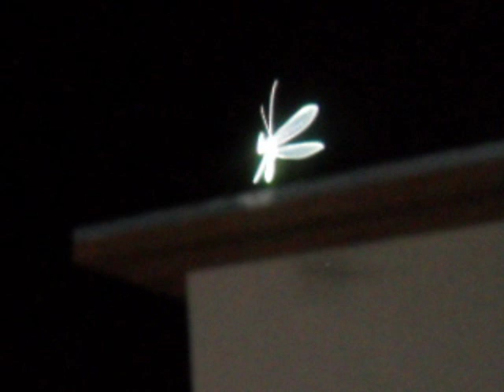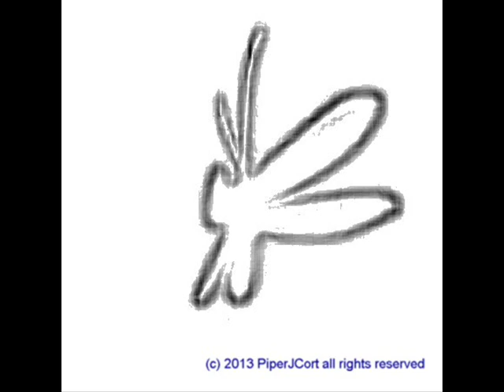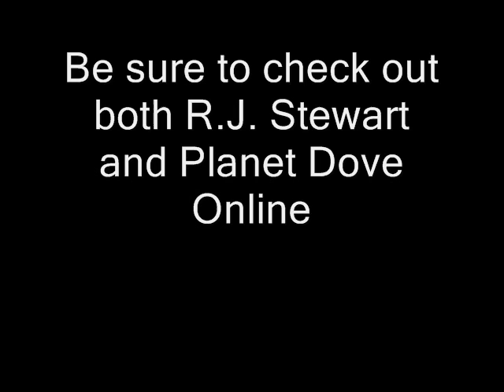THE REAL FAIRIES of JOSHUA TREE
A documentary about "spirit orbs" and real Fairies, or nature spirits that inhabit the region of Joshua Tree National Park in Southern California's Mojave Desert. Contains mindblowing photographic evidence of these beings of light that reveal themselves through digital photography. With narration and original musical score. Zero photoshopping! No anomalous pixelation!  Awesome orb/Fairy pics. 15 min.